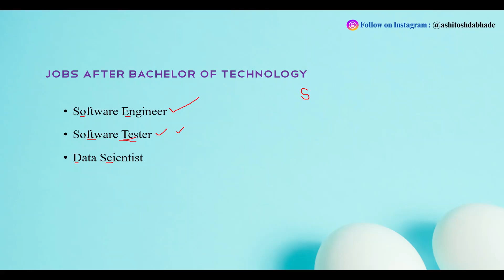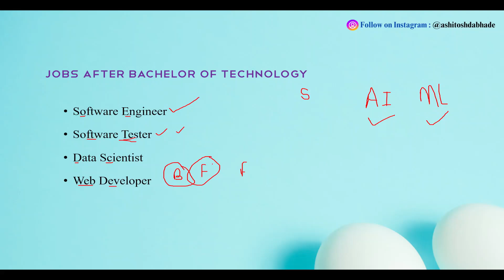Top 5 Jobs After BTech | top 5 high paying jobs after btech | Career After BTech